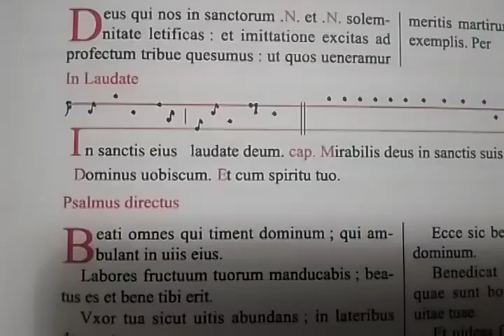In sanctis eius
In natale plurimorum martyrum